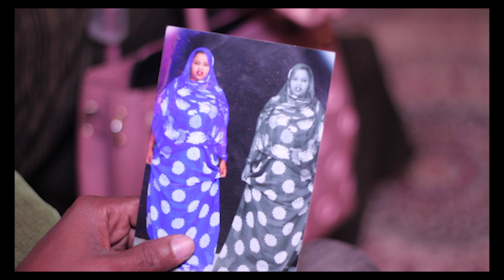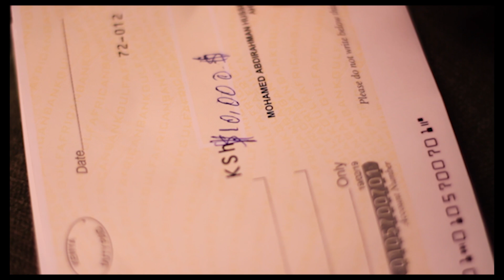Kurbo Jaceyl iyo Kadeed Caashaq Part 50#